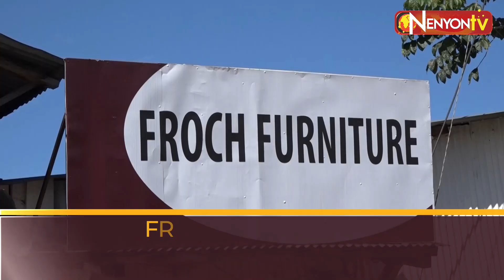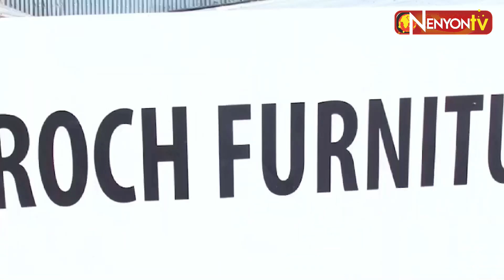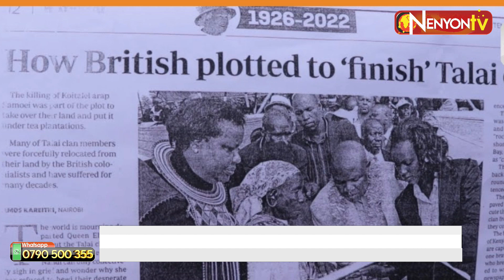Talai Interview at Nenyon TV's Mabwaita show hosted by Benard Ngeno